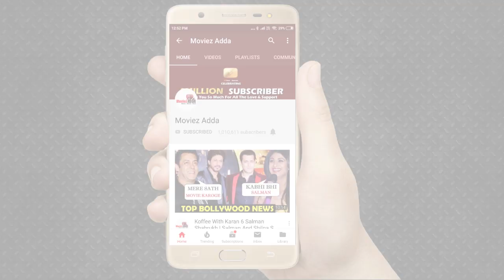WAR TRAILER Trending On No.1 On Youtube | Hrithik Roshan | Tiger Shroff | Vaani Kapoor